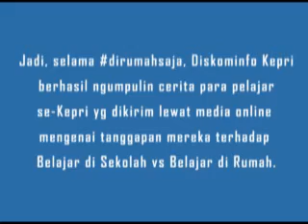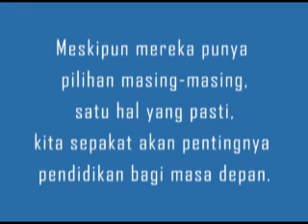Belajar di Rumah vs Belajar di Sekolah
Untukmu, Pelajar Kepri❤

Kalau kamu pilih mana? Belajar di sekolah atau belajar di rumah?